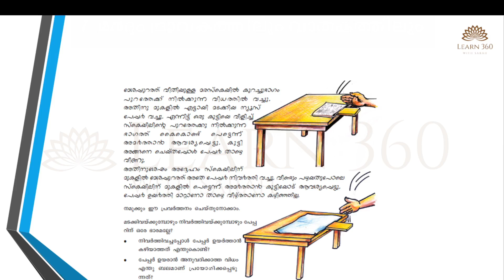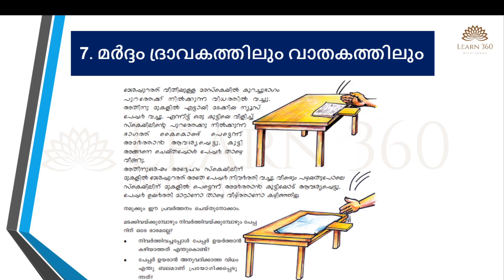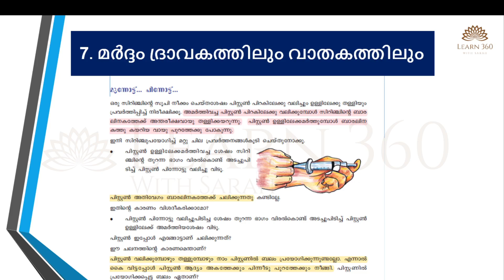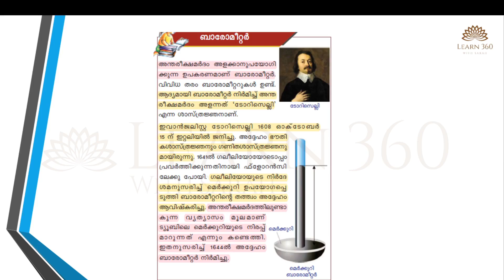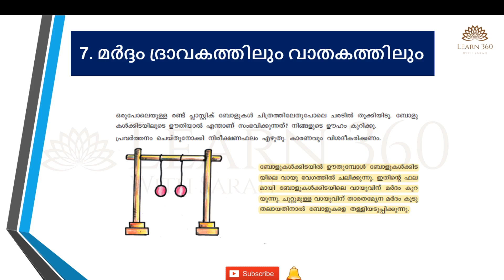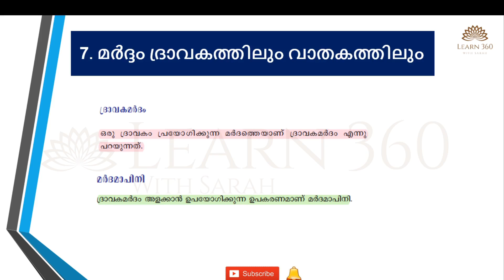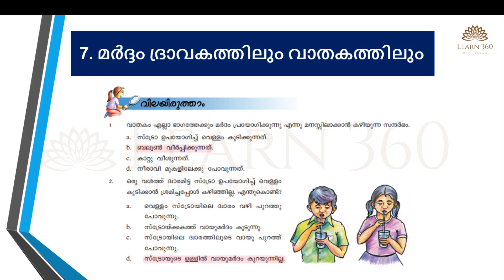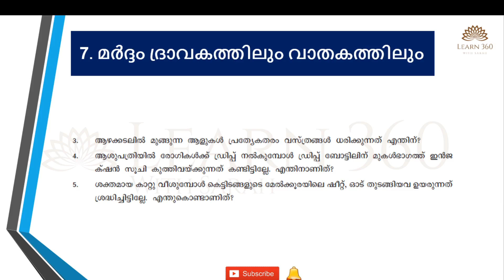7th Standard SCERT Science Textbook Chapter 7 | മർദ്ദം ദ്രാവകത്തിലും , വാതകത്തിലും | LDC 2020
Explains the 7th chapter of scert science textbook in class 7.
Chapter7 - മർദ്ദം ദ്രാവകത്തിലും , വാതകത്തിലും  | For a Pollution free Nature

To score full marks in science from SCERT Textbooks.

It includes the Importance of Pressure of Gas, Atmospheric Pressure, Properties of air, Liquid Pressure, Pressure Gauge, Barometer, Torri Celli

7th Std SCERT Basic Science Text Book Chapter 7 | Important Points and Explanation | PSC Expected Questions for LDC | LGS | Kerala PSC

Useful for all Competitive Exams like LD Clerk, Police Constable, Last Grade, KAS, SSC, RRB, etc